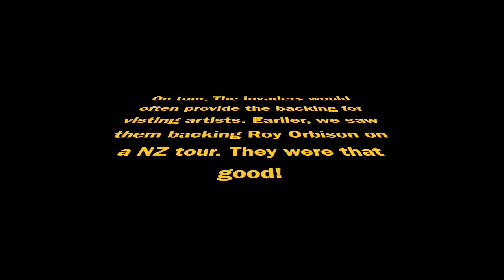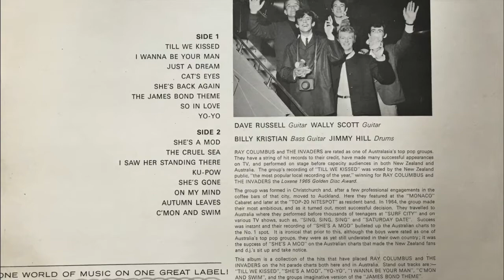Cat's Eyes - The Invaders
Sans Ray Columbus, The Invaders with a classic surf instrumental from 1964. It was the flipside of Ray Columbus & The Invaders', "I Wanna Be Your Man". The boys could play.